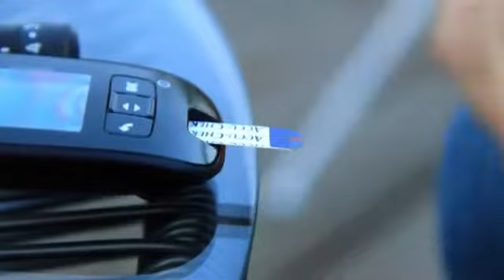Cukorbetegség "három lábú" terápiája - dr. Bibok György, diabetológus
Dr. Bibok György a CukorbetegKözpont és az EndokrinKözpont diabetológusa a cukorbetegség kezelésének három fő lábáról beszélt a Szabadidő magazin műsorában.